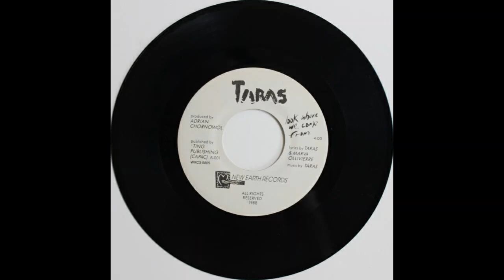Taras - Look Where We Come From, Canadian Pop 45rpm 1988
Taras - Look Where We Come From
New Earth Records, 1988

A-side from the only Taras release I am aware of.